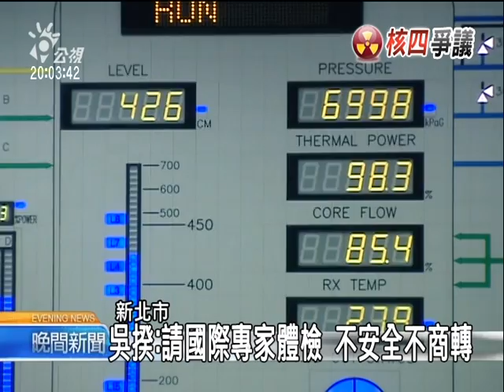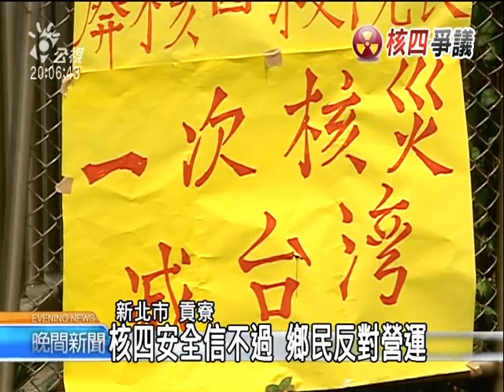2011-04-02公視晚間新聞